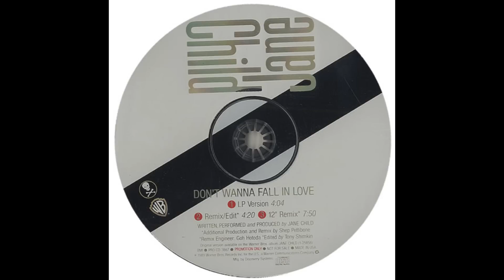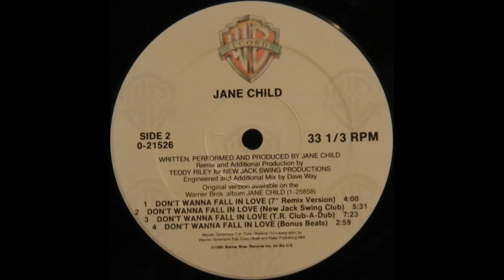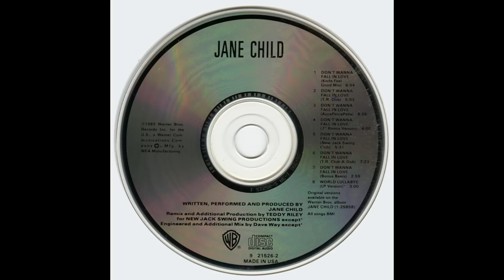Jane Child - I Don't Wanna Fall In Love (CHR Edit) HQ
"Don't Wanna Fall in Love" is a 1990 hit song for Toronto-born singer/songwriter/musician Jane Child. Released as the second single from her self-titled debut album, the single went to number two for three weeks on the Billboard Hot 100 singles chart in late April and early May 1990, kept out of the top spot by Sinéad O'Connor's ballad "'Nothing Compares 2 U". In addition, a "New Jack Swing" remix of the song was produced by Teddy Riley and reached number six on the R&B chart, and number eleven on the dance chart. Shep Pettibone also remixed the single, but was only released to DJ's. When released around Europe it also became successful. In the UK, the single peaked at a low #22, because Child refused to appear on the popular British TV program Top of the Pops while the single was climbing the charts due to considering appearing on that program a "sellout".

In April 1990, the single was certified gold by the RIAA.

It is Child's best known song and only top 40 hit, making her a one hit wonder in the public eye.